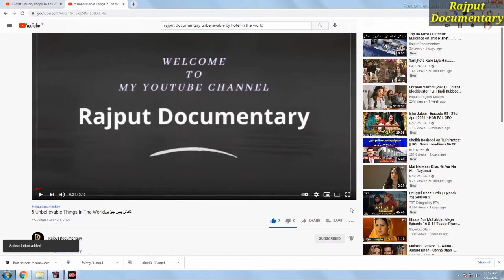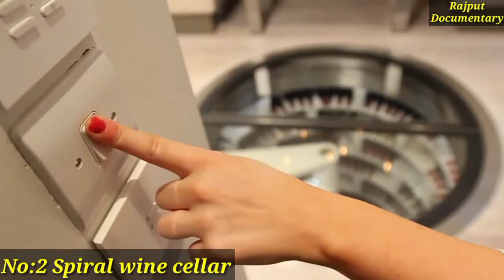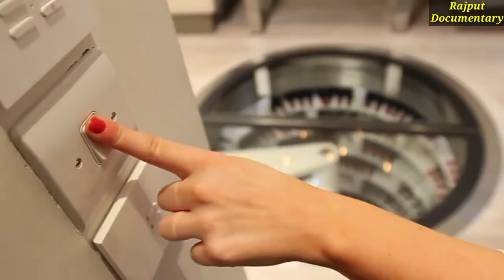Amazing Space Saving Hidden Furniture For Home urdu\Hindi| Rajput Documentaryحیرت انگیز فرنیچر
Amazing Space Saving Hidden Furniture For Home| Rajput Documentary